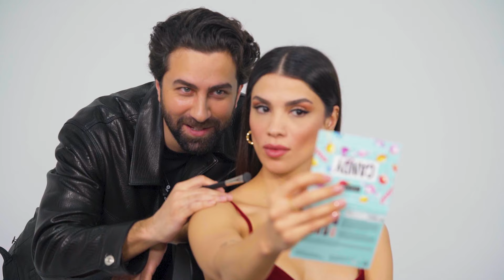Hayatı Olduğun Gibi Rengarenk Yaşa!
8 MART DÜNYA KADINLAR GÜNÜNÜZ KUTLU OLSUN!

INGLOT Türkiye'nin Creative Directör'ü tarafından yönetilen ve sizler için hazırlanan projemizin eğlenceli backstage görüntüsünü sizlere sunmak istedik..
En Sevdiğimiz, Yeteneğine hayran kaldığımız Sektörün En Değerli iki ismini sizler için bir araya getirdik!
Makeup By
FEZİ ALTUN
SEÇKİN SÜNGÜÇ